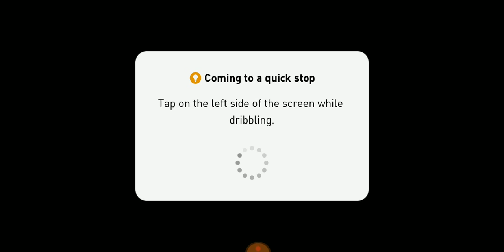PES MOBILE 2019 | LEE ĐẠT FC - ARSENAL FC | LEE ĐẠT GAMING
LEE ĐẠT GAMING | PES MOBILE 2019 | LEE ĐẠT FC - EVERTON FC

Football or soccer is a team sport that is played between two teams, each with 11 players on the field. This game uses a ball and is usually played on a rectangular field with two goals at the ends. The goal of the game is to score points by bringing the ball to the opponent's goal. Except the goalkeeper, the other players are not intentionally using their hands or arms to play the ball. The winner is the team that scores more goals at the end of the game.